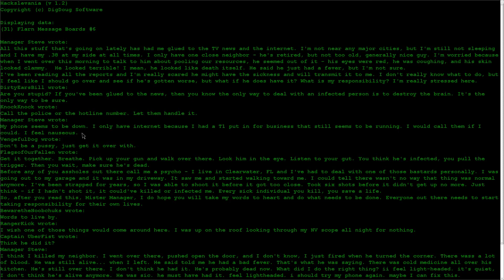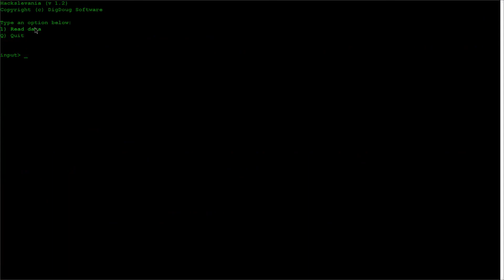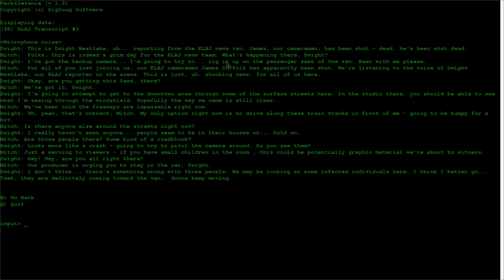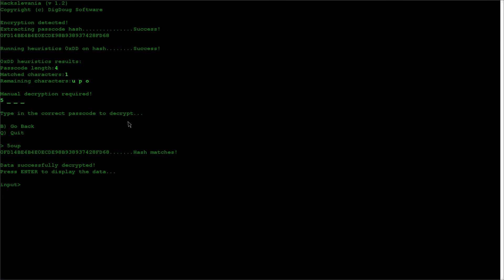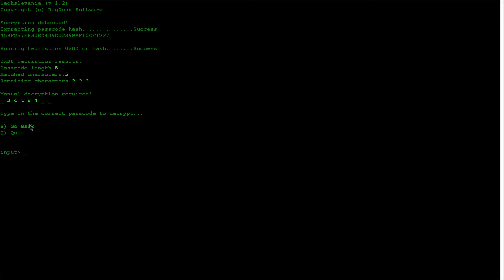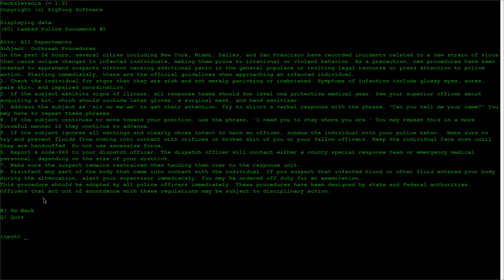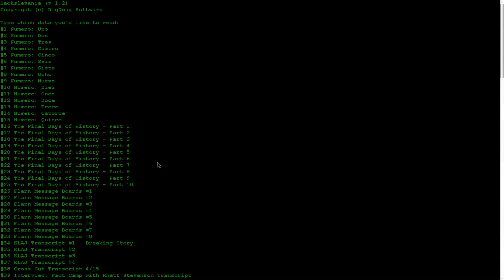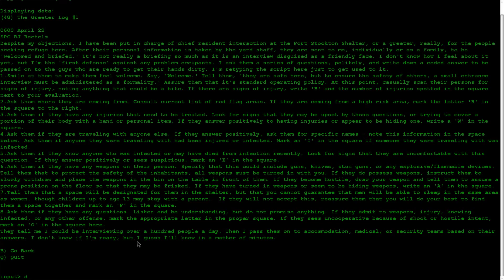Conflict resolution (sigh) - Let's Play Dead State: Reanimated #98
Let's Play Dead State: Reanimated, an RPG about zombies, survival, and inter-personal relationships. Designed by Mr. And Mrs. Mitsoda, using the game engine from The Age of Decadence, Dead State is a seriously under-appreciated gem of an RPG.

I played it nearly to completion back when it came out, at the end of 2014, but I never finished, and the game was pretty easy and clearly unbalanced back then. Dead State: Reanimated is effective the enhanced edition of the game, and it should provide a much better experience. I'm sure I'll have a heck of a time, considering I had so much fun the first time around, and it's my pleasure to have you along for the journey.

So let's play Dead State: Reanimated, and hope we don't turn into one of... them...